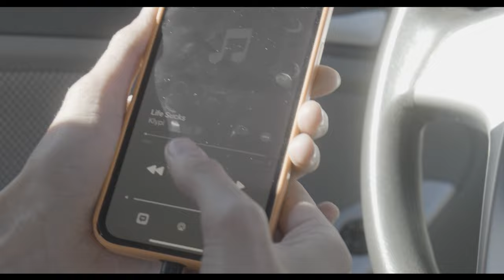Klypi - "Life Sucks" (Official Music Video)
Directed and Edited by Sean Pheanis @seanate_311
Videography by Zo White @zo.gif
Additional Videography by Sean Pheanis @seanate_311

Starring Klypi @klypi__

Featuring
Shamon Cassette and The Zamboni Zound Zyztem @shamoncassette and @zamboni_zound_zyztem
Plasmic @plasm1c
Joyfriend @_joyfriend
Robbie Pitts @pittsandpieces
Kaleb Smith @crazedkaleb
Gabekeeper
Scott Free @ogscottfree

BTS by Scott Free @ogscottfree

Klypi Garments and Logo Designed by @klypi__
Concept and R&D @klypi__